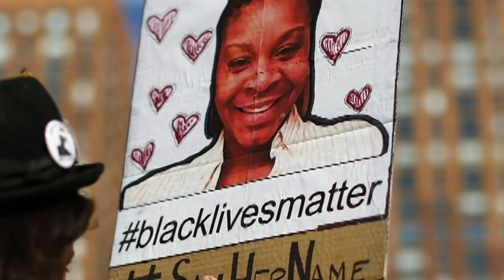NBA Stars Detail Their Bubble Experiences: “I’m Ready to Go Home”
“We were able to use our platform.” “Toughest time I’ve had in the NBA.” “It was a basketball paradise.” “I’m ready to go home.” The bubble in Lake Buena Vista, Florida, is one of the most unique moments in NBA history. Hear the stars explain, in their own words, what their experiences were like.